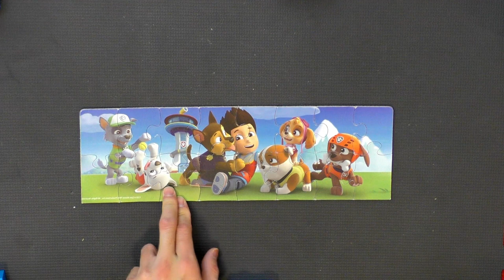Paw Patrol Puzzle with Ryder, Chase, Zuma, Rocky, Rubble, and Sky playing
Paw Paw Patrol Puzzle with Ryder playing with Chase, Zuma, Rocky, Rubble, and Sky.